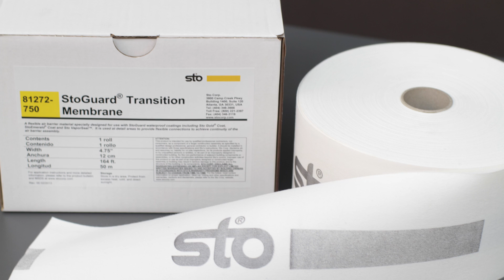StoGuard Transition Membrane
Introducing the new StoGuard Transition Membrane, a new way to maintain continuity of air barriers at transitions while continuing to offer protection against moisture intrusion.